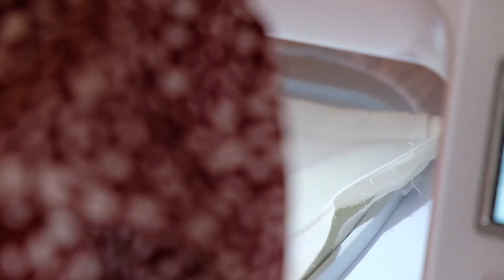Dans les coulisses d'Atelier 718 - Préparons une commande ensemble !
▲▼▲     LES ARTICLES QUE J'UTILISE  ▲▼▲

- Pochon OEKO TEX 25x30cm
- Fils à broder
- Stabilisateur hydrosoluble